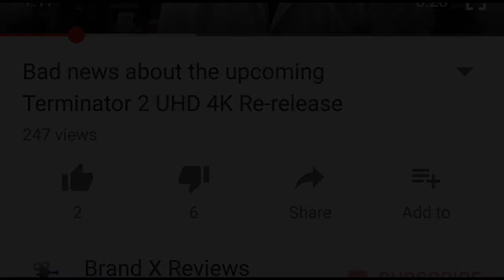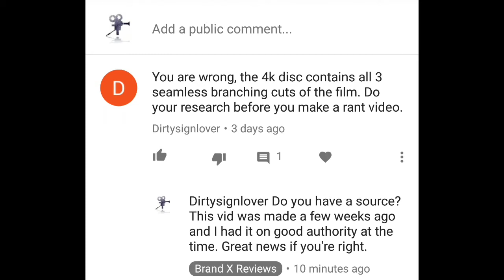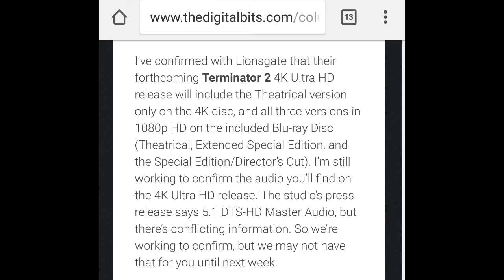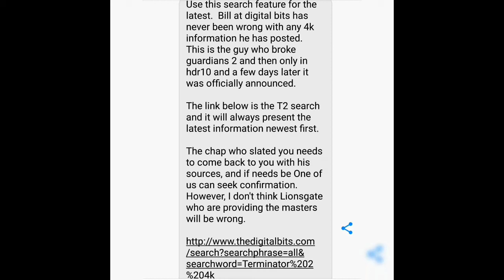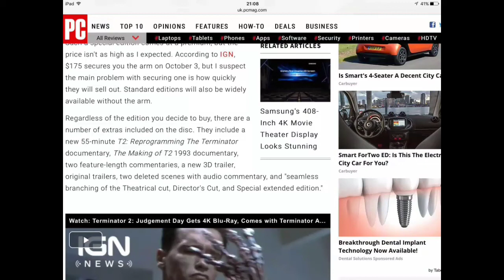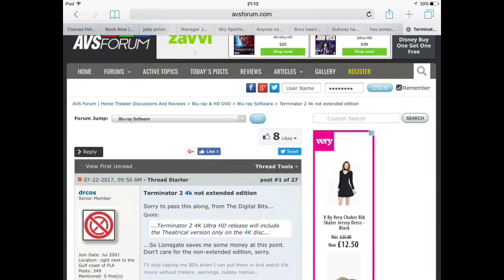Bad news about the upcoming Terminator 2 4K UHD release (With sources)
December 2017 update, this has now been released and the speculation is over. I was right all along and the YouTube trolls and haters were bang wrong. To be fair most of the dislikes and negative feedback was from trolls and therefore there were no legitimate arguments made . Happy to be vindicated but very sad that the extended cut is not an option in 4k.

Please comment if you have info pertinent (either in support or to the contrary). Play nice though. Trolls will be evicted!